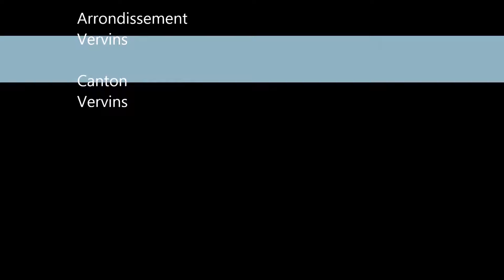Les Hauts-de-France / Aisne (Houry)